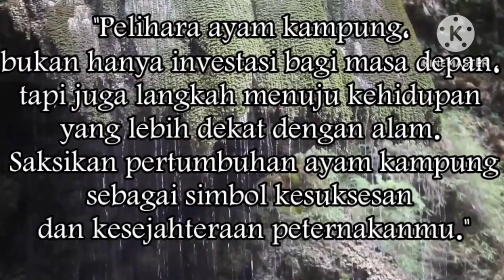kasih makan ayam siang hari ayam 🐔 kecil